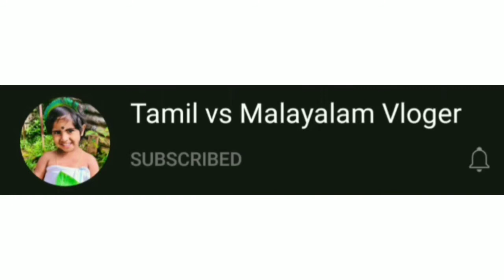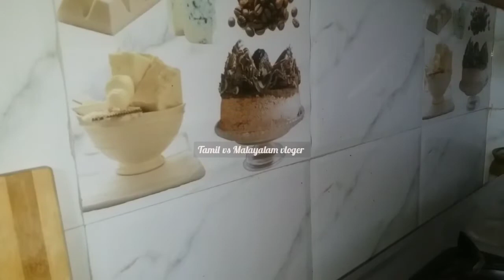கவளை🐟-ஆல் வந்த கவலை/ வேலையை சளைக்காமல் சமாளிக்கலாம்/Sunday Lunch Menu/Cleaning Tips for Time Saving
Sunday Lunch Menu /Cleaning Tips for Time Saving /DIML /Daily Routine/tamil vs malayalam vloger
Hi dears,

With Love
Geetha
Anantha Mani